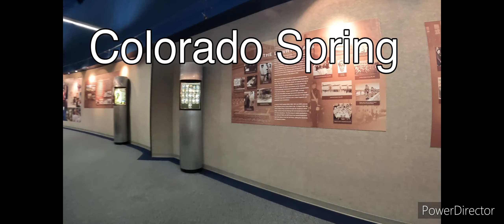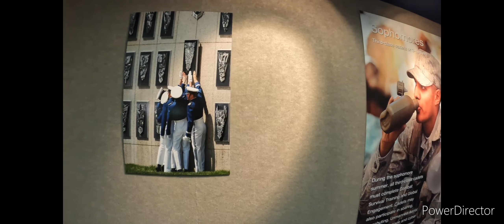(Mix)A Vacation , Colorado, Spring. ♥️♥️♥️♥️♥️